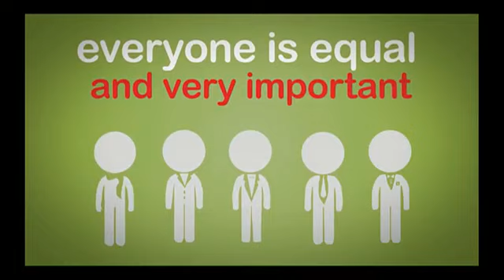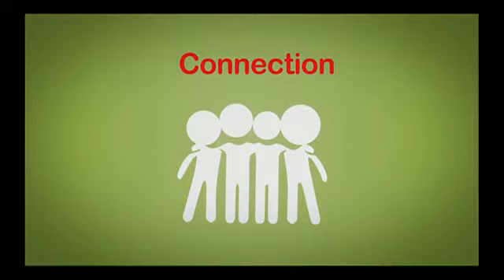New Jersey Kongresszus 3 lecke A csoport és a tízes kör 2017 05 05